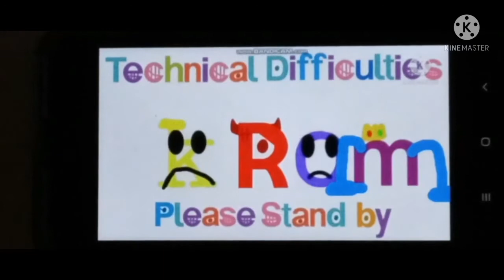Choose a character Before TVO kids Technical Difficulties #1